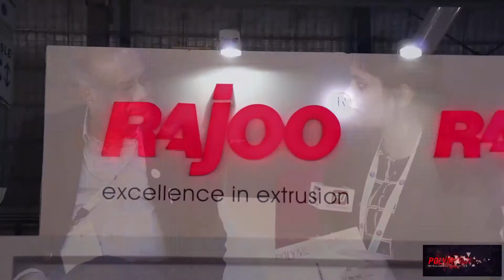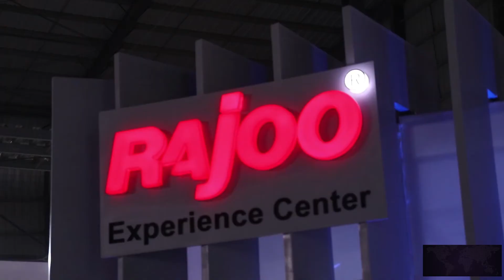Plastindia 2018 - Exclusive Interview with the Director of Rajoo Engineers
Polymerupdate's Pratiksha Karkera speaks with the Director of Rajoo Engineers Ltd, Mr. Sunil Jain at Plastindia 2018 Exhibition.

PLASTINDIA 2018 – the 10th edition of PLASTINDIA Exhibition represents the very best of this empowerment of man’s very growth through the unceasing efforts of the Plastics community.

The 6- day long exhibition witnessed over 2 lac visitors from across the globe and hosted eminent market players from the ever-growing plastics industry.

Polymerupdate is one of the fastest growing market intelligence companies in the world. Polymerupdate is a world renowned provider of business critical industry news and real time price alerts.

Source: Polymerupdate